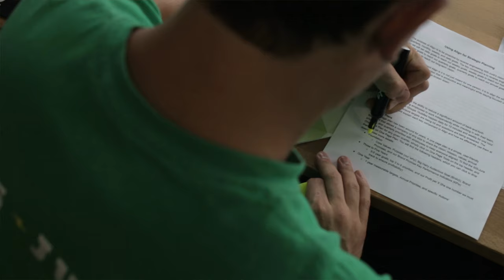How To Build A Leadership Team & Step Back - Dan Young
Do you have a leadership team? Do you let them lead?

I’m sure you’ve probably heard that you need to hire a leadership team who will allow you to take a step back from the grind.

But rarely do you hear HOW to nurture that leadership team to a point where you feel comfortable letting them take over.

In this episode of Contractor Evolution, I meet with Dan Young of Kingdom Roofing Systems of Marion Indiana.

In just 3 short years (2018 to 2021) Dan grew Kingdom from 3 million in revenue to over 16 million.

Contributing massively to this explosive growth is his Executive Leadership team, which over the years, he has assembled and trained with care and purpose.

I wanted to have Dan on to talk about where he found these people and nurtured underappreciated talent into truly exceptional leaders.

Episode Highlights:

How the leadership team is organised in this 16M contracting company
How to recruit a high-end leadership team from outside your industry and the attributes you should watch for in the people you interact with daily
One way to nurture under-appreciated talent as opposed to expecting you'll have all the skills you’ll need in everyone you bring in
How your role as a leader evolves as you go from 3M to 16M (hint - it’s both easier and harder)
Striking the balance in a 'family vibe company' when you're running corporate systems
The value of hiring women in the trades and what they bring to the organization that the men typically don't

00:00 - Intro

01:46 - The story behind Kingdom Roofing

14:14 - How to organise a leadership team in a contracting company doing 16M

21:02 - How to recruit a high end leadership team from outside your industry

25:00 - When you're always on the lookout for good talent, what attributes are you looking for in the people around you?

28:17 - How to nurture under-appreciated talent as opposed to expecting you'll have it in everyone you bring in.

35:43 - How to level up the skills of the people you hire so the company rises with their growth.

42:33 - How your role as a leader frees up and evolves in an ever growing company.

50:38 - If you're sub 20M does leadership get worse before it gets better?

55:03 - Striking balance in a 'family vibe company' when you're running corporate systems

59:08 - The value of hiring women in the trades and what they bring that the men typically don't

01:03:31 - Red flags in potential employees that should have you showing them the door

01:05:50 - The Vision for Kingdom roofing moving forward

01:10:19 - Where to learn more about Dang young and Kingdom Roofing

Interested in working with us? Let's chat